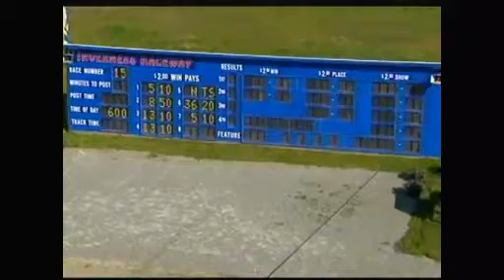2014 June 29th R15 Inverness W/O $1051 L5 STARTS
Driver Doucet capped off a five-win performance on Sunday afternoon with another one of his own trainees as Salute edged out Schooner in the $1,500 top pacing class. The nine-year-old gelding prevailed by a nose in 1:59.3 for the Ruth Shannon Stable of Port Hawkesbury, N.S.  c2014 Inverness Raceway / StandardbredCanada.ca